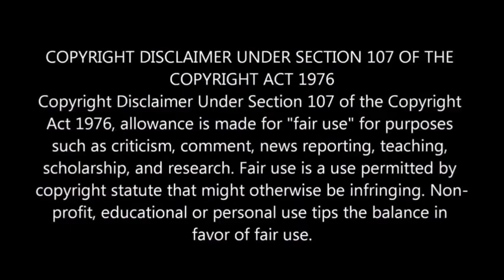Issa Diop ● Welcome To Manchesterunited -Goals, Skills & Defending- ●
Issa Laye Lucas Jean Diop (born 9 January 1997) is a French professional footballer who plays as a centre-back for Premier League side West Ham United.[2]
Club career
Toulouse
Diop was born in Toulouse and played youth football for Balma SC before moving to Toulouse FC in 2006.[3] He began training with the first team in September 2015, and signed a professional contract in November. He was part of an influx of young players to the squad that included Alban Lafont, Zinedine Machach, Alexis Blin and Yann Bodiger.[4]

He made his Ligue 1 debut, aged 18, on 28 November 2015 against Nice, playing the full game alongside fellow debutant Lafont.[5] He scored his first goal in his second appearance on 2 December 2015, contributing to his club's 3–0 win away to fellow relegation strugglers Troyes.[6] He made 21 appearances in his first season, helping the club to eight clean sheets. He was sent off twice during a season in which the club only avoided relegation with a win on the final day.[7][8]

Diop made 30 Ligue 1 appearances in 2016–17.[2] He was named captain of his local club for the first time in April 2017.[9]

The 2017–18 season saw Diop become club captain in October. Toulouse reached the quarter-finals of the Coupe de France, but again struggled in the league, avoiding relegation after a play-off victory against AC Ajaccio in May 2018.[9]

On 19 June 2018, Premier League club West Ham United confirmed the transfer of Diop, who signed a five-year contract. The fee, reported by British media as £22 million, was not disclosed but was announced as a club record, beating the previous record of £20 million set in July 2017 with the signing of Marko Arnautović.[10][11][12] Diop made his Premier League and West Ham debut on 25 August. In a 3–1 away defeat by Arsenal, he scored an own goal and in doing so became the first West Ham player to score an own goal on his debut in the Premier League.[13] Three days later, Diop scored his first goal for the club, in an EFL Cup game against AFC Wimbledon after conceding a goal after only 72 seconds, Diop scored an equalising goal for West Ham who went on to win 3–1.[14] He won early season praise for his performances particularly against Arsenal and against Manchester United whose manager, Jose Mourinho commended Diop's performance in West Ham's 3–1 win over his club and of the scout who had identified the potential of Diop.[15][16] On 22 February 2019, Diop scored his first Premier League goal in a 3–1 home win against Fulham [17]